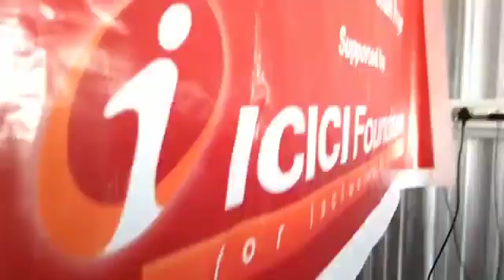సంబేపల్లి మండలంలో డీఆర్డీఏ సహకారంతో ఐసిఐసిఐ ఫౌండేషన్ ఆధ్వర్యంలో రైతు సహకార సంఘానికి నూనే యంత్రం